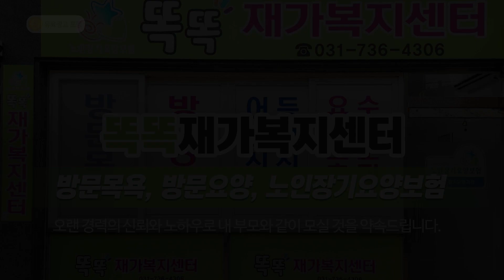성남방문목욕 똑똑재가복지센터